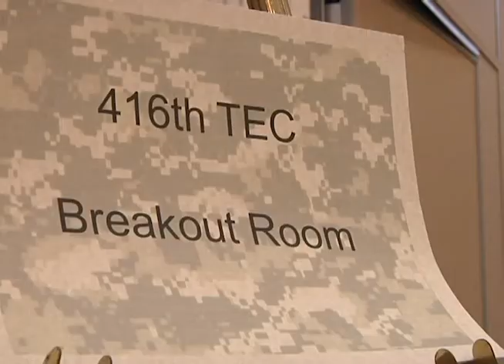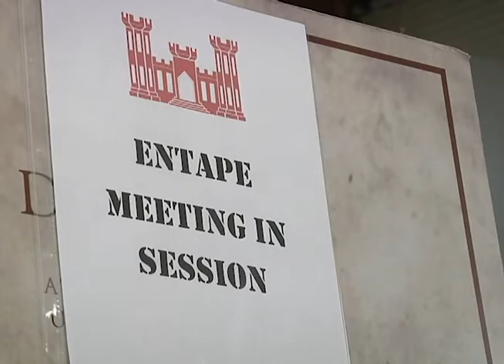412th Theater Engineer Command Hosts Engineer Planning Exercise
The 412th Theater Engineer Command hosts the Engineer TEC-ASCC Planning Exercise (ENTAPE) May 16-18, 2013, Orlando, Fla., in order to bridge the engineering capability gaps of the Army Service Component Commands and to resource the gaps identified with Army Reserve engineer assets. Engineering professionals from the active-duty Army, United States Army Corps of Engineers, United States Army Reserve Command, United States Army Engineer School, Army National Guard, 416th and 412th TECs collaborated to examine ASCC resource issues in an era of declining defense budgets and reductions to the Army and engineer formations. (Video by Sgt. Brad Richardson, 314th Press Camp Headquarters) Soundbites from Lt. Col. Tony Forte, Brig. Gen. Jeff Holmes, Maj. Stephen Tribble and Col. Adam Roth